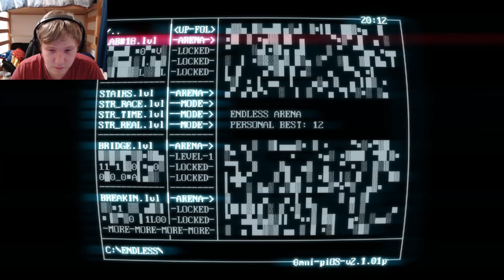ENDLESS MODE - SUPERHOT Episode 4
endless mode = endless death